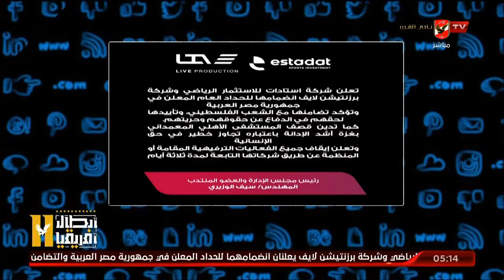محمد سعيد يستعرض بيان شركة برزنتيشن لايف حول التضامن مع احداث فلسطين واعلان حالة الحداد